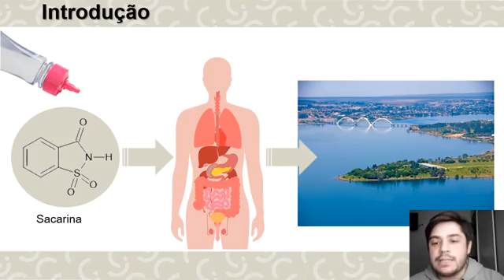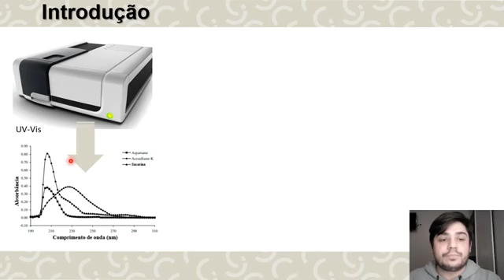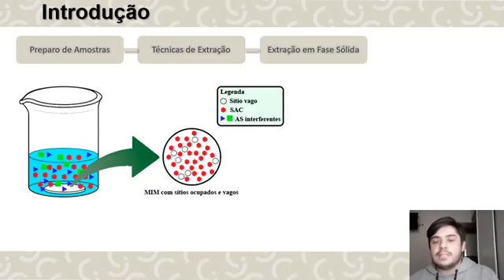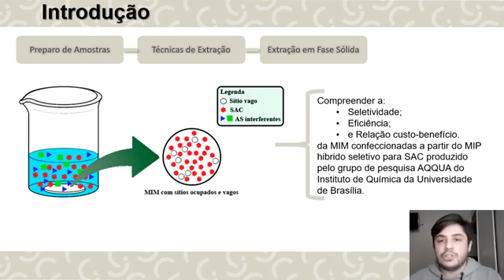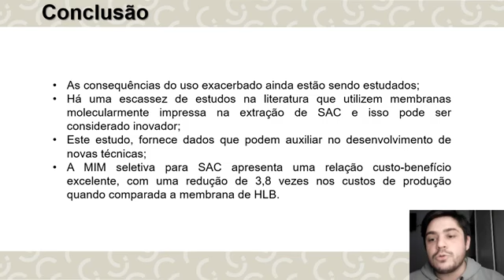(ID 129) Avaliação de fases ligantes de membranas adsorventes para extração de sacarina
Grande Área: Exatas e Tecnológicas
Aluno: GABRIEL RODRIGUES MARTINS MOREIRA
Orientador: ANA CRISTI BASILE DIAS
Palavras-chaves: membrana molecularmente impressa;
sacarina;
preparo de amostra;